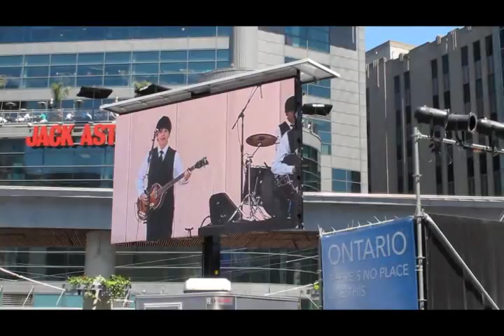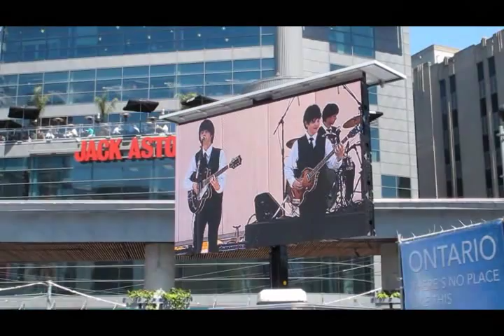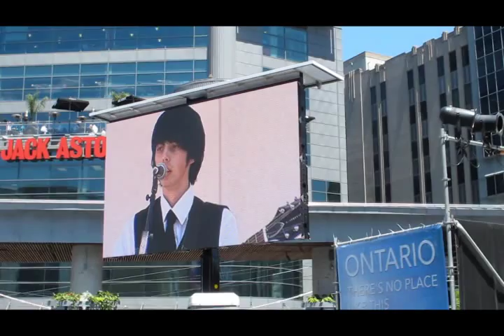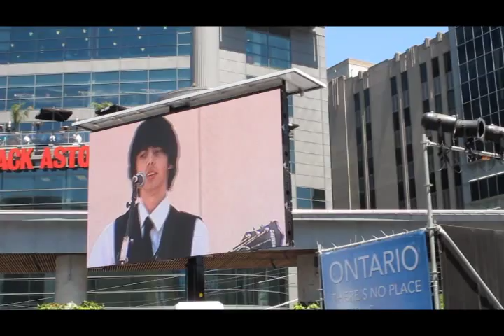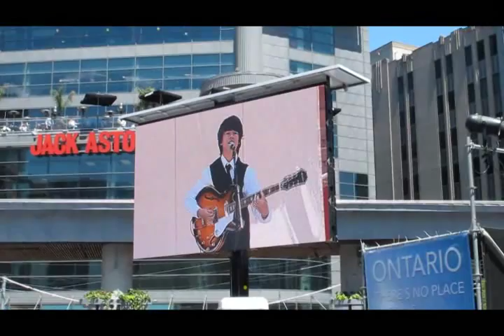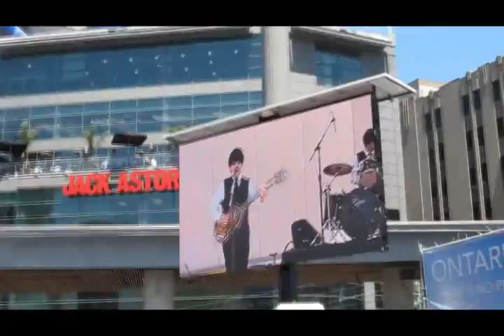The Beagles LIVE In Toronto!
The Beagles perform a concert to a few thousand people during lunchtime.
@Younge-Dundas Square Toronto